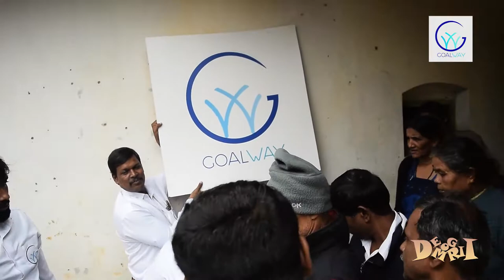Kodagu disaster relief work by Goalway company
This video is about the relief work done by goalway in Kodagu and Madikeri as we all know due natural disaster Kodagu & Madikeri is in very big loss and condition  over there is really bad and people are looking for support from everyone and the responsibility of helping may thought by many and done by few so likewise "Goalway Company its a startup e-commerce company based out of Bengaluru and the employees of the organization went for relief work as company management thought of doing relief work by providing necessary